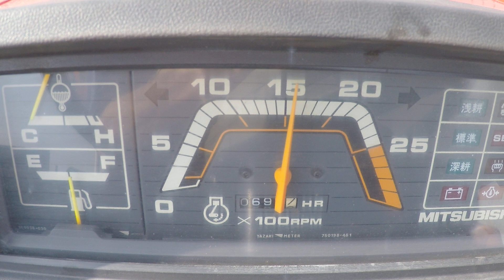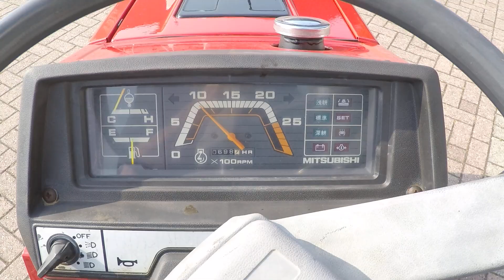Mitsubishi MT16 4wd / 0598 Draaiuren / Industriewielen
Mitsubishi
MT16 4wd
19 Pk
0598 Draaiuren
Nieuwe set brede industriewielen
Zijschakeling

Websitelink;